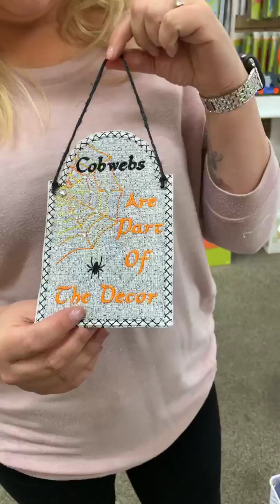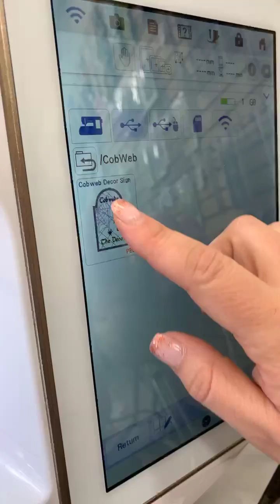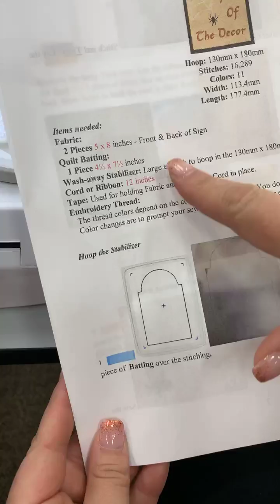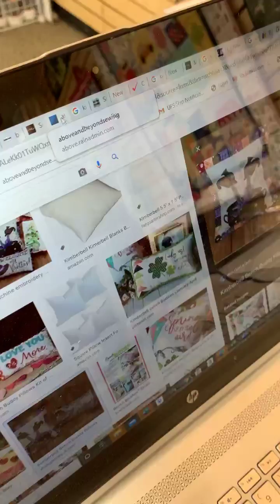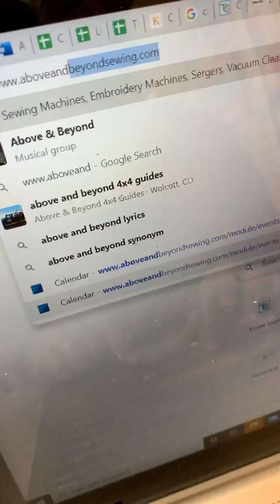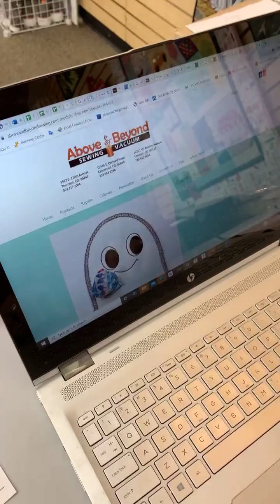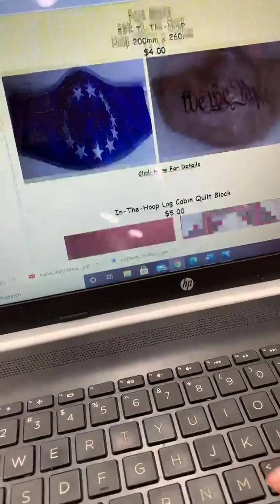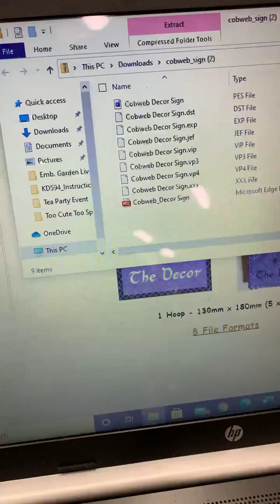Cobwebs Door Hanging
Another October Day and another super cute Halloween project from Christine. This one comes to us from our friends at the Bike Shop. Go to our webpage to get the link to this fun project.